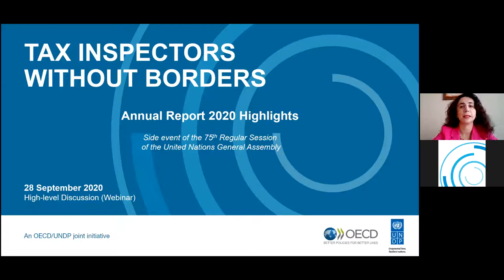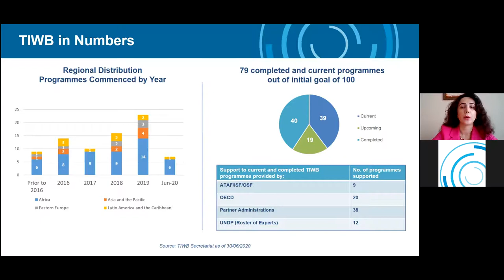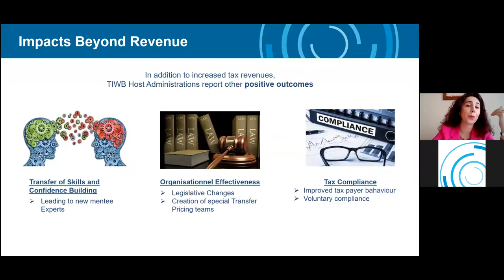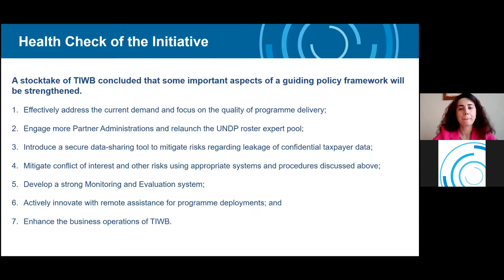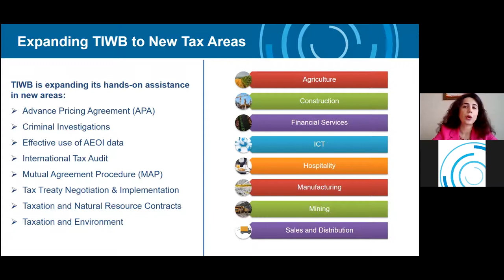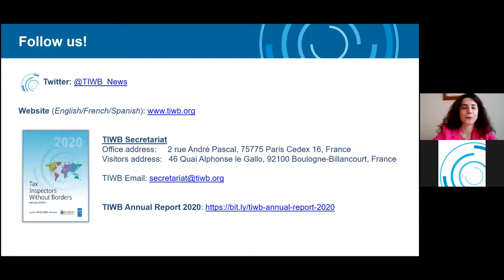Supporting "Financing for Development in the Era of COVID-19 and Beyond" through the TIWB Initiative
This high-level event provided an opportunity to engage with government ministers and senior officials and look at the TIWB approach of bringing countries together to tackle tax avoidance, evasion and Illicit Financial Flows. The panel reflected on how the experiences from the initiative can be utilised to recover from COVID-19 and re-imagining a new future, specifically in the context of the Financing for Development in the Era of COVID-19 and Beyond process.

The TIWB Annual Report 2020 was launched during the event.

This event took place in the margins of the 75th United Nations' General Assembly on 28 September 2020.